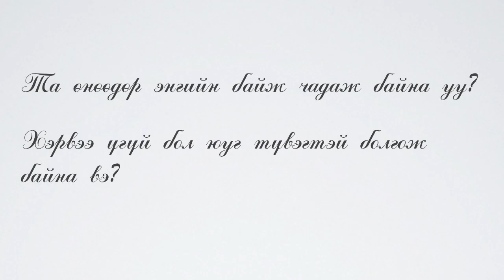Энгийн бай!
Бид л түвэгтэй болгоод байдгаас биш аж амьдрал бол өөрөө маш энгийн...